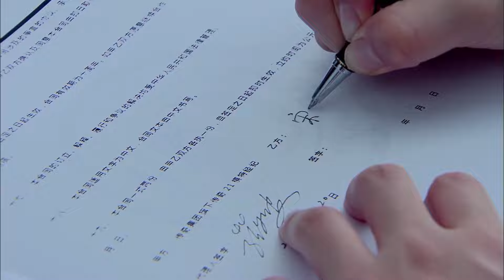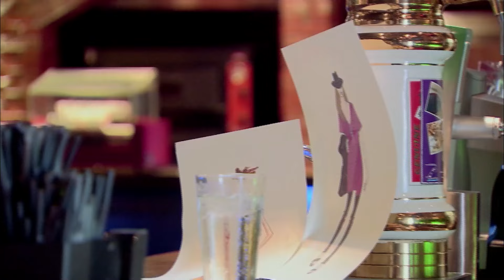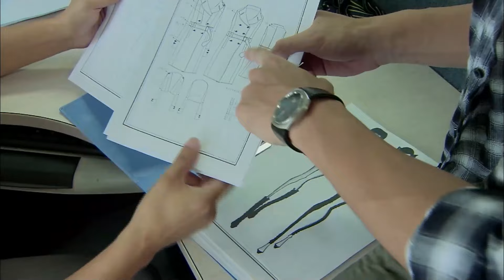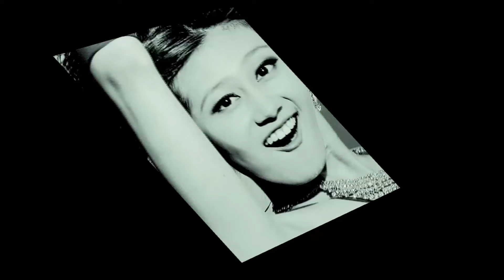【ENG SUB】克拉爱情 Diamond Love 05丨豪门继承人化身男模勇闯时尚圈，邂逅服装设计女王，深陷尔虞我诈的利益争夺和爱情考验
▶服装设计高材生宋骄阳在男模赵宇天的帮助下意外闯进模特圈，同时邂逅了阳光俊朗的海归李真。李真在骄阳的协助下开始创业，却被李真的叔叔、传奇集团总裁李兆钦设计陷害。此后，复仇心切的李真为达到目的，甚至不惜牺牲骄阳的利益，令骄阳日渐怀疑李真对自己的情感，李真前女友的曝光终于令骄阳决定结束这段感情，但却欲罢不能。李真为对付李兆钦，接受了东南集团韩琦珊的婚约，并盗用骄阳的设计作品，骄阳再度深受打击，爱愈深，恨愈切的两人，终于走上了敌对的战场。李真因为与周良栋的利益争夺遭到其迫害，不得不自首进监狱避祸。几年后，骄阳从国外进修归来，李真也从监狱出来，他希望重新赢得骄阳的心...
▶共计：38集
▶主演：高以翔、李欣汝